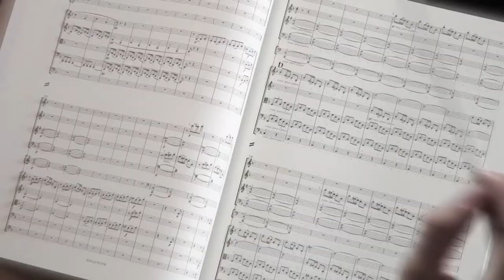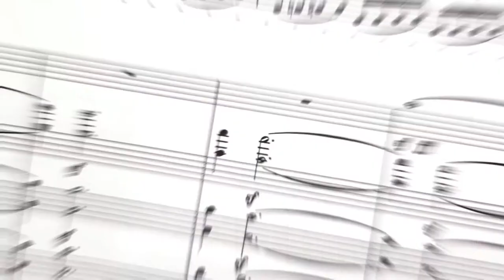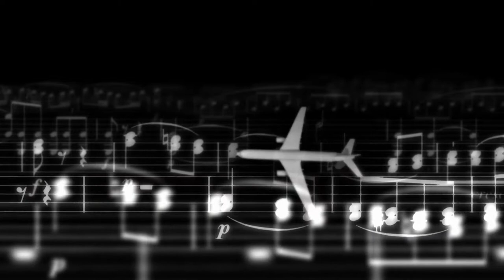Broetje Automation, the airplane factory engineers.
Only Beethoven and images tell the story. This is a corporate film for systems engineering company Brötje Automation, who engineers and builds factories for airplanes. Their symphonic orchestration and design of complex plane assembly lines made us think of Beethoven perfection. We went with his 6th symphony, no voice over and let the images tell the story.

We created seamless transitions between life action footage and computer animated material to create more effective and fluid images.